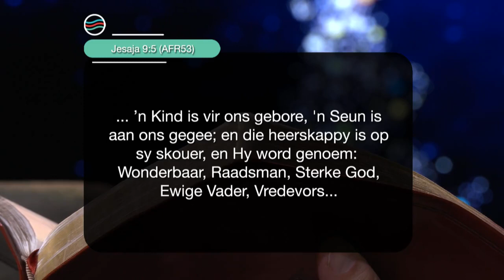29 Desember 2022, Donderdag S6 Week 52 - Formasiereis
Preekreeks: 'n Tyd Met
Oordenkings: Dankbaarheid